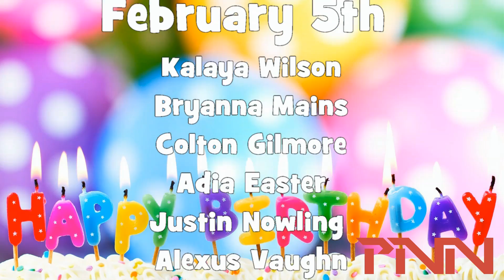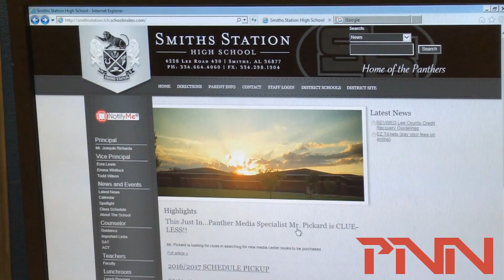PNN - February 2, 2017 - Smiths Station High School